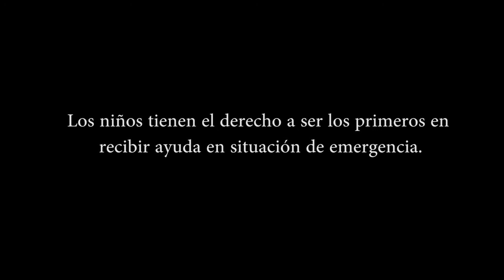VideoMinuto 2016 Esc. Martín Miguel de Güemes